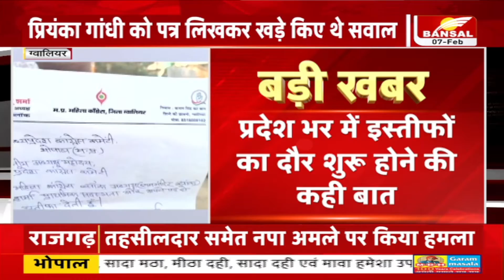ग्वालियर:जिला कांग्रेस कमेटी में इस्तीफों की झड़ी,जिला उपाध्यक्ष,महामंत्री, ब्लॉक अध्यक्ष के इस्तीफे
ग्वालियर : जिला कांग्रेस कमेटी में इस्तीफों की झड़ी
जिला अध्यक्ष रुचि गुप्ता के समर्थन में इस्तीफे शुरू
जिला उपाध्यक्ष, जिला महामंत्री, ब्लॉक अध्यक्ष, वार्ड अध्यक्षों ने दिए इस्तीफे
5 ब्लॉक अध्यक्ष, 2 वार्ड अध्यक्ष, 1-1 जिला उपाध्यक्ष महामंत्री शामिल
प्रदेश भर में इस्तीफों का दौर शुरू होने की कही बात
पार्टी में महिलाओं का सम्मान और पार्टी प्रोटोकॉल न होना बताया कारण
कल रुचि गुप्ता ने पद और पार्टी की प्राथमिक सदस्यता से दिया है इस्तीफा
प्रियंका गांधी को पत्र लिखा खड़े किए थे पार्टी पर सवाल
पूछा था,लड़की हूं, लड़ सकती हूं, लेकिन लड़ना किससे है अपनों से ही
congress mp,mp congress meet,rebel mp congress,madhya pradesh congress,indian national congress,mp congress meeting,mp congress mla news,congress mlas,bjp vs congress,mp congress theme song,congress leader rahul gandhi,mp congress का 'मिशन कमबैक' !,congress mp manish tewari,congress mp ripun bora on modi,congress mp on modi in rajya sabha,congress mla,bengaluru mp congress mlas press conference